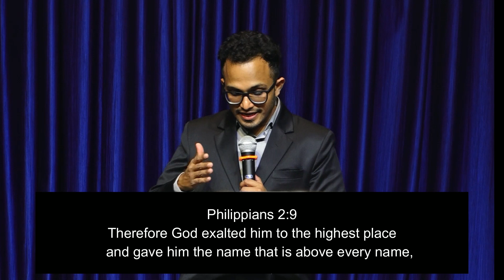English Worship Service || Pastor Mathew Jameson & Blessy Mathew || 26 Feb 2023